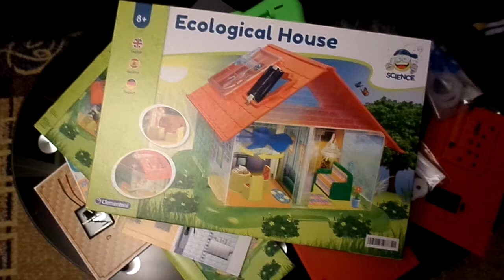Ecological house toy - Clementoni - part 1/3